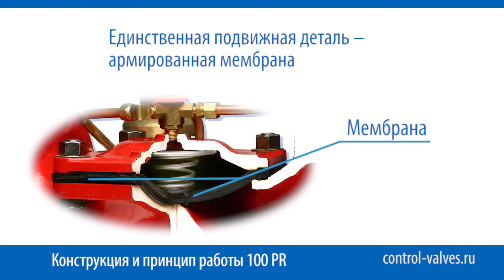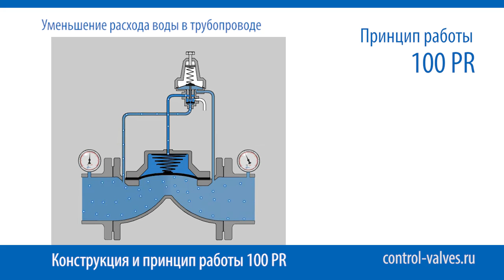Регулятор давления воды 100 PR для снижения давления и потребления воды.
Есть решение по снижению давления и потребления воды - это клапан регулятор давления 100 PR Dorot.
Модели и типы регуляторов давления «после себя» представлены на сайте производителя